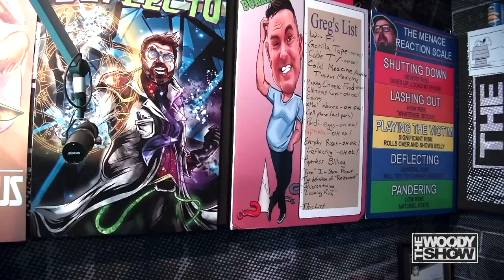Name Something You Used To HATE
What finally won you over?